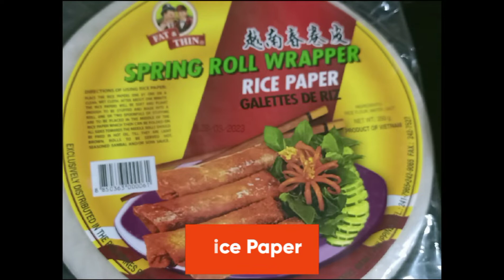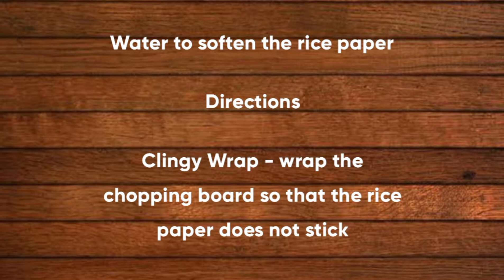Crab Rolls | Fresh Spring Rolls | EC Rekados Kitchenette